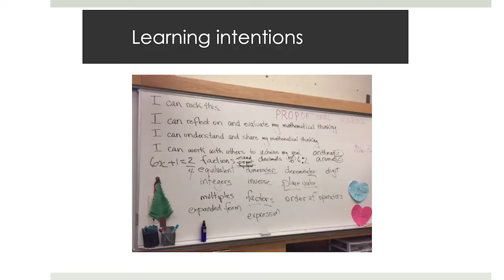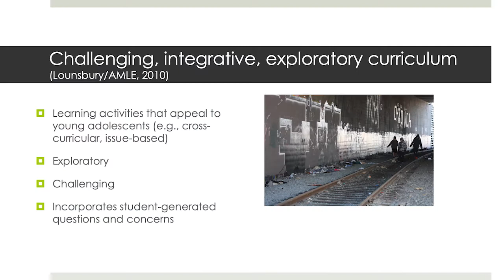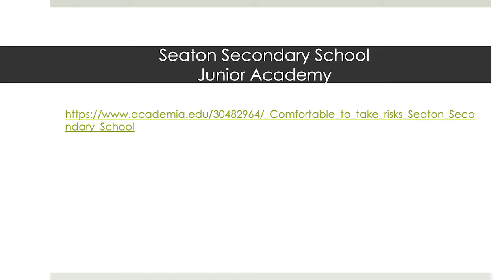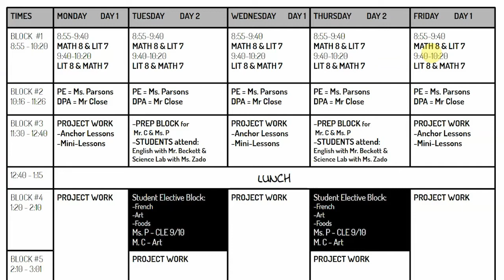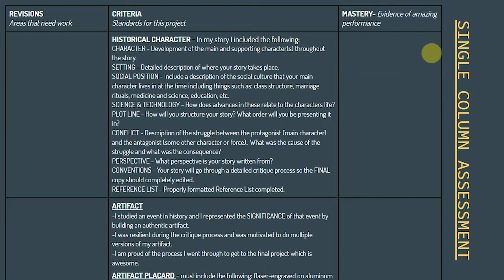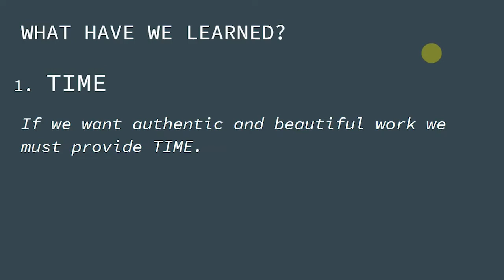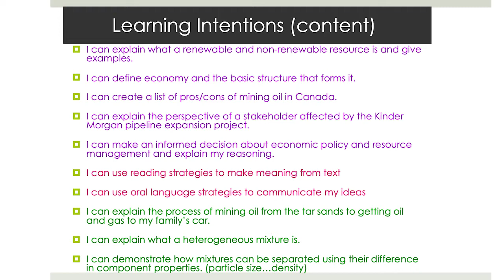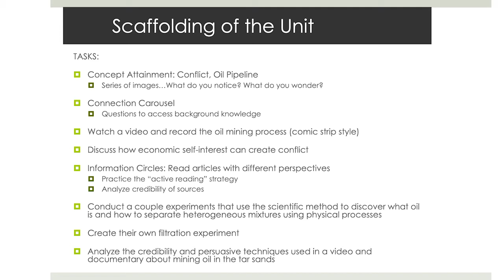Engaging all Learners in the Middle Years Webinar #2 - Part 3 of 3